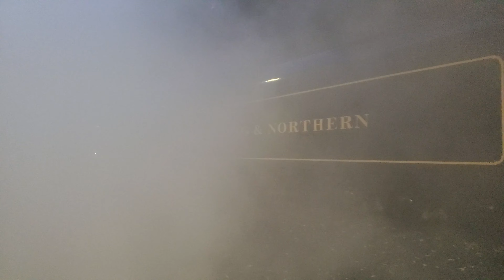Reading & Northern #2102 departing railroads the steam shops in Port Clinton, PA 10/21/23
Reading & Northern #2102 lets off some steam as it is pulled out of the engine house with an EMD SW8 switcher engine to begin its long day with the fall foliage train.

Reading Blue Mountain and Northern Railroad 2102 (historically known as Reading 2102) is a preserved "T-1" 4-8-4 "Northern" type steam locomotive. Originally built by Baldwin in 1925 as an "I-10sa" 2-8-0 "Consolidation" type locomotive for the Reading Company, No. 2102 was rebuilt by the Reading's own locomotive Shops as a 4-8-4 "Northern" in 1945, and it was used for pulling heavy coal trains for the railroad until being retired from revenue service in 1956.